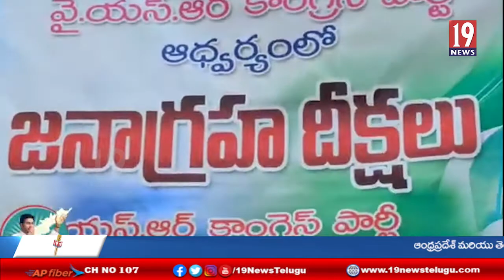జనాగ్రహ దీక్ష చేపట్టిన శ్రీకాళహస్తి నియోజకవర్గ ఎమ్మెల్యే బియ్యపు మధుసూదన్ రెడ్డి కుమార్తె శ్రీపవిత్ర